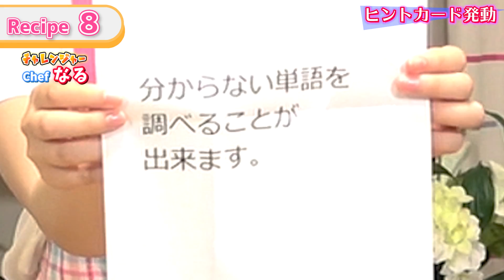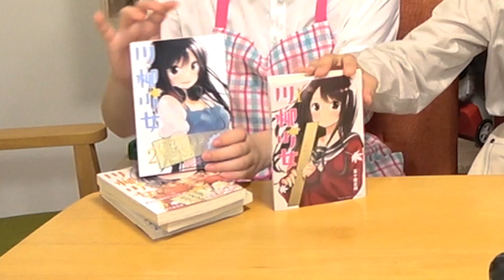何ができる･･？ｗ井上苑子ちゃんと一緒に英語のレシピだけで料理作ってみた結果･･･！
いっちー＆なる【いちなる】です！ なんと今回は、井上苑子(そんちゃん)をいちなるハウスにお迎えして、3人で英語クッキングにチャレンジしてみました！
みんな間違いだらけだったのに、ビックリな結果に!?
最後の最後にちょっとしたお手紙のオマケもあるので、ぜひ見てみてくださいね！

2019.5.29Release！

【出演】　いっちー：加藤一華　なる：金城成美

【いちなる】毎日17:00配信！いっちー＆なる、なんでもチャレンジ【UFOキャッチャー】How To Hack Claw Crane Machine and so on

【いちなるハウス】いっちー＆なるコンビがワイワイ楽しくルームシェア！

【歌ってみた】いちなる2人が歌ってみた・踊ってみた！

【ボンボンニュース】話題の漫画やアニメなどの最新情報を紹介！